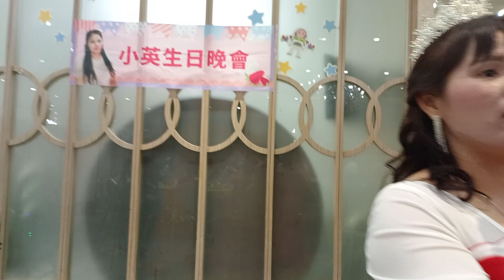文婷 ( 月亮代表我的心) 代表我的心 ) 2024年10月10日